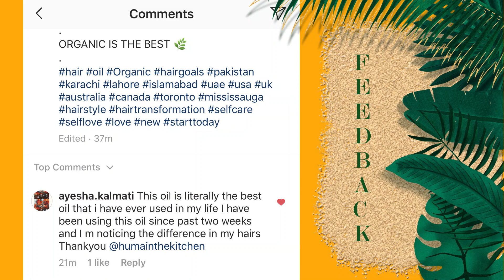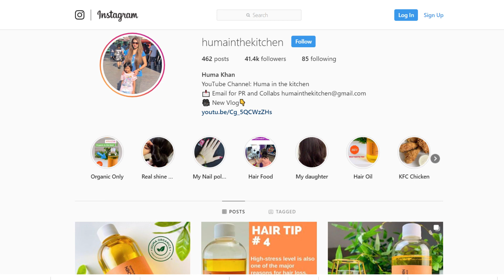Popcorn Recipe In Pan - Homemade Popcorn Light Buttery and Fluffy vlog